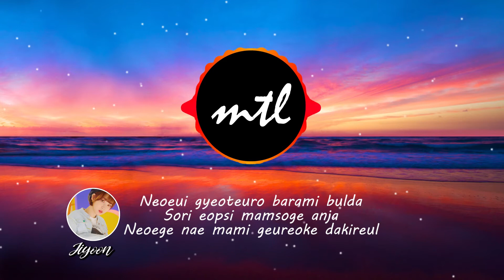Weeekly - Butterfly lyrics (audio spectrum)